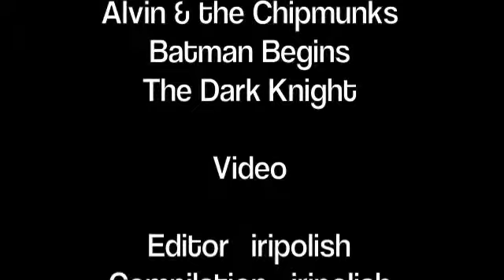My Death Note American Cast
I've seen a ton of these and some are good.  Others made me want to grab a Death Note for myself... kidding.  So here's who I think would make a good cast for the possible American remake of Death Note.

I would love to hear your thoughts, positive or negative!